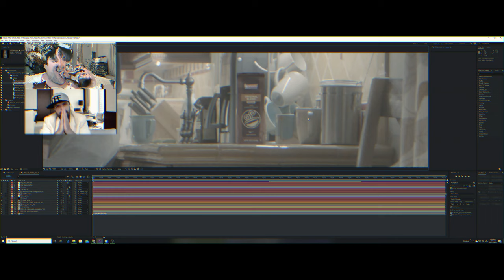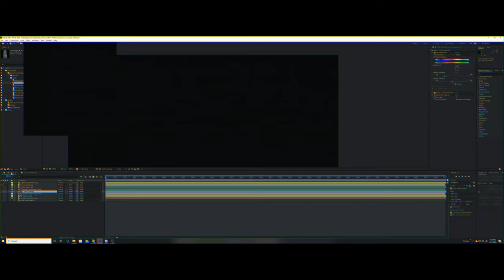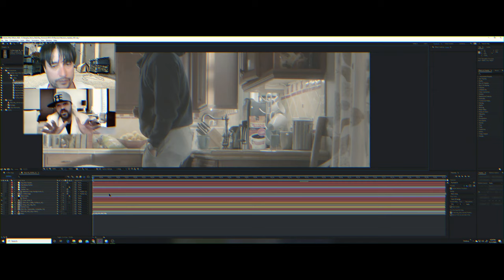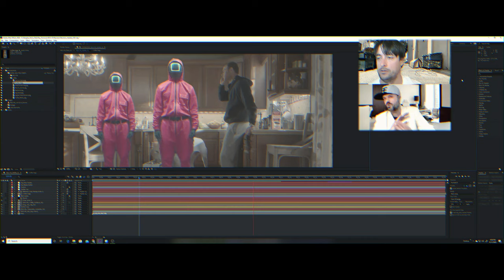Revision Needed: Episode 10 Coffee Label Games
The journey of a starving artist getting notes from a rich producer. This episode the producer struggles with which brand of coffee should be featured.

Clayton Root as the Rich Producer.

Rob Tobin as the Starving Artist.

Created by Rob Tobin